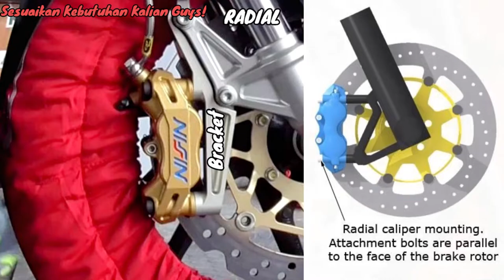Tips Memilih Kaliper Sepeda Motor Guys! [Cek Deskripsi]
Mengenal Kaliper Axial dan Radial Pada Sepeda Motor by KacungGaul 2021

Melayani pembelian grosir dan eceran berbagai variasi motor roda dua. Yang berlokasi dikota surabaya.
Info detail

TIMELINE SKIP
#1 - Opening - 0:00
#2 - Dua Tipe Kaliper - 0:44
#3 - Penjelasan Perbedaan Kaliper Axial  - 0:59
#4 - Kaliper Brembo Axial 4 Piston Kecil - 1:12
#5 - Kaliper Ride It Axial 2 Piston - 2:22
#6 - Kaliper KTC Racing Axial 2 Piston - 2:52
#7 - Perbedaan Kaliper 2 dan 4 Piston Axial - 3:43
#8 - Dua Jenis Kaliper (Fix dan Flexible) - 3:58
#9 - SESUAIKAN KEBUTUHAN KALIAN GUYS! - 4:30
#10 - Penjelasan Perbedaan Kaliper Radial - 4:40
#11 - Performa Kaliper Radial - 7:54
#12 - Speed Sensor Pengereman Radial - 8:41
#13 - Segi Pengereman Radial di CC Kecil - 10:21
#14 - Untuk Kaliper 4 Piston Radial - 11:09
#15 - Tamat - 11:50